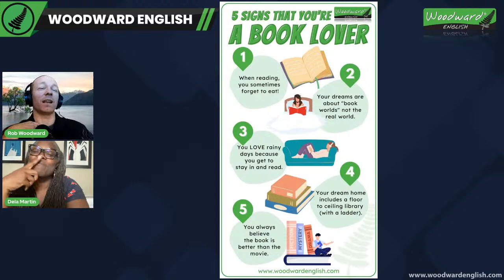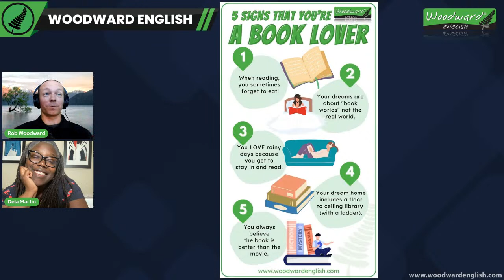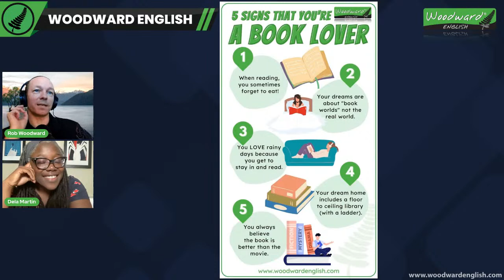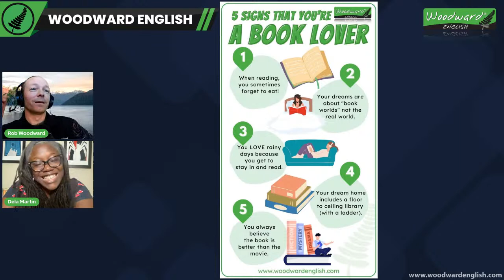How to IMPROVE YOUR ENGLISH by reading - English Tips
Reading about Fall / Autumn: Do you need to improve your English?
How can reading help you on your language learning journey?

💚 Today we have a special guest: DELA MARTIN.
Both Rob Woodward and Dela Martin will be giving a LIVE lesson on how to improve your English by reading.

Some of the topics we will be covering LIVE ON YOUTUBE include:
🌿 Why is it important to read in English?
🌿 How can reading increase your vocabulary?
🌿 What reading strategies can you use to improve your vocabulary?
🌿 What should you do when you don’t understand a word in English?
🌿 Should you write notes while you are reading? Why?
🌿 Why should you take breaks while you are reading?
🌿 What type of books should I read?
🌿 What is well-rounded exposure and how can it help?
🌿 Should English learners read Shakespeare? Why not?
🌿 What is Young Adult Fiction? Is it any good?
🌿 Don’t judge a book by its cover – What does it mean?
🌿 What happens if I find a book boring? Should I finish it anyway?
🌿 Is reading a lonely way to learn English?
🌿 What is a book club?
🌿 How can a book club help?
🌿 Does reading English out loud help?
🌿 Reading books vs. Audio Books – How are they different?
🌿 Does it help doing both at the same time?

Answer these questions in the comments section:

📚 When do you like to read?
📚 What’s the best place to read for you?
📚 Do you have a comfort book that you like to return to?
📚 What is one of the first books you remember reading?
📚 Do you have a favorite quote from a book?